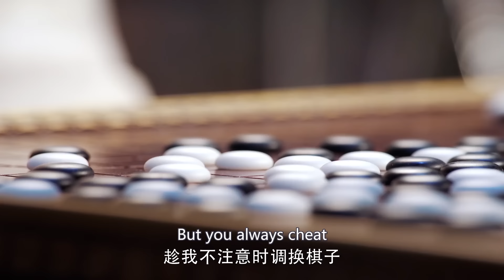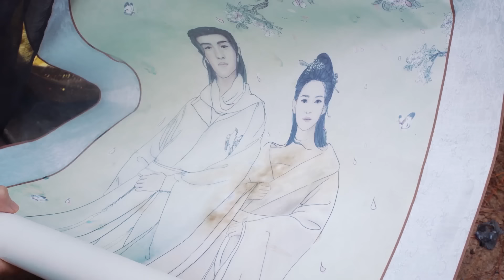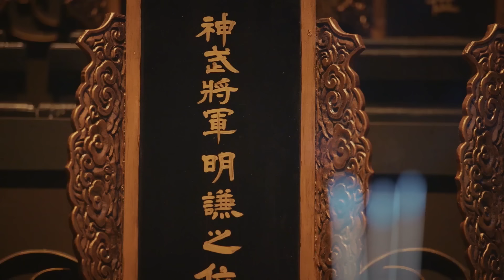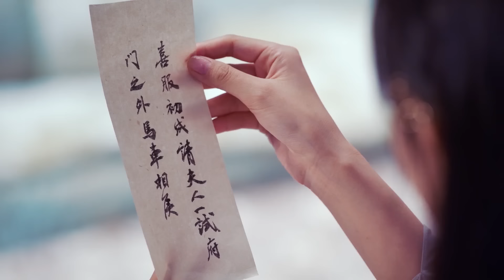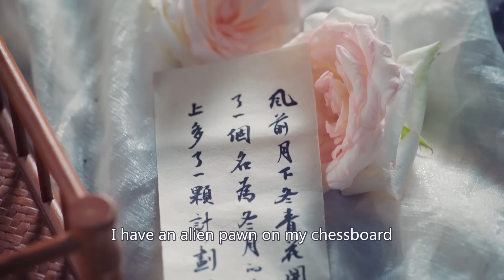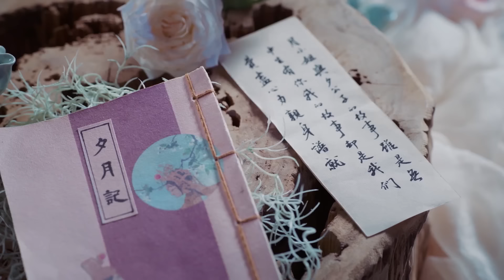【Multi-sub】Meant To Be EP38 | 💖Time travel for destined love | Sun Yi, Jin Han | CDrama Base